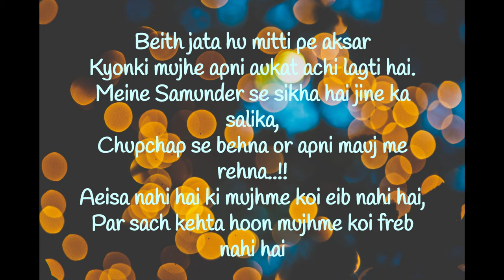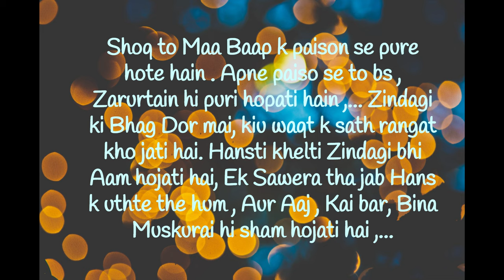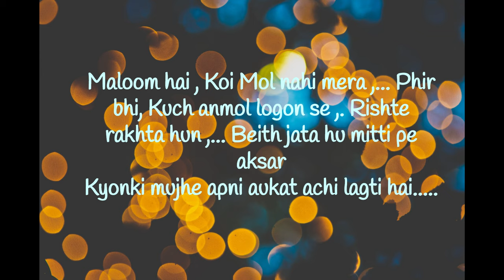Beith jaata hun mitti pe - Harivansh rai bachhan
writer: Harivansh rai bachhan